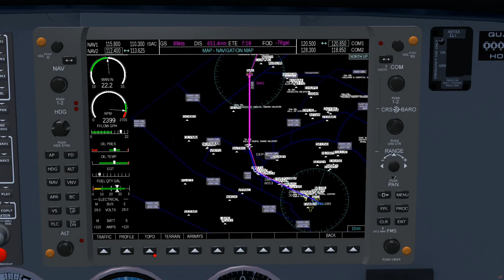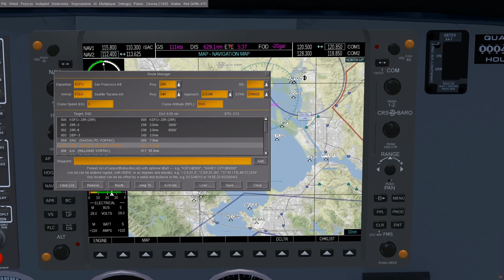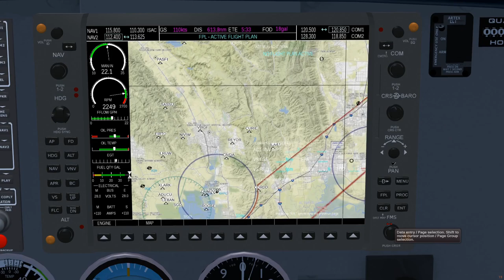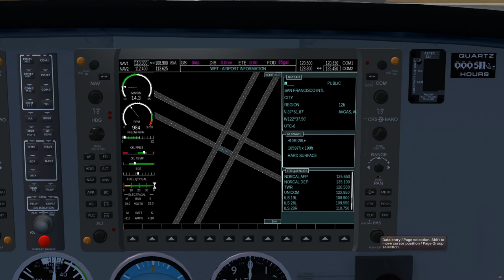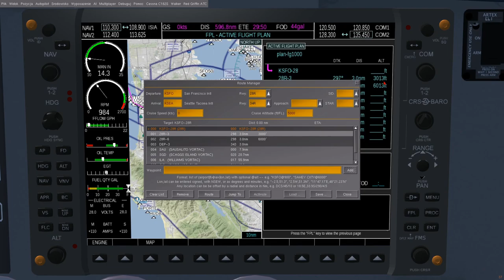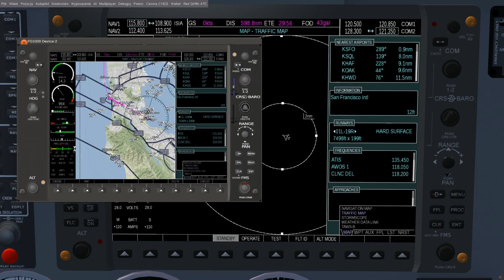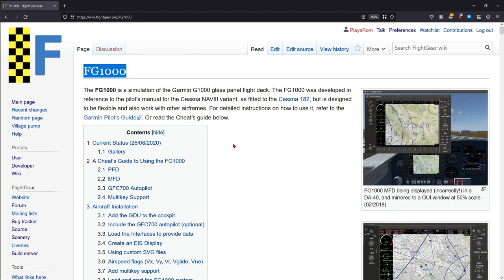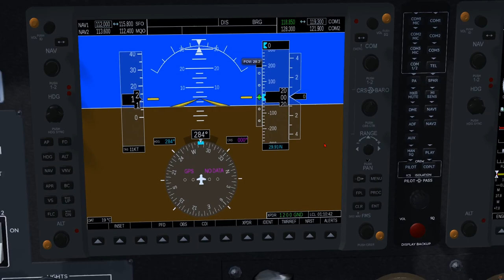FlightGear 2020 (65) | FG1000 - MFD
Poradnik jak korzystać z FG1000, czyli imitacji Garmina G1000 w symulatorze FlightGear. Jest to cześć druga o wyświetlaczu MFD.